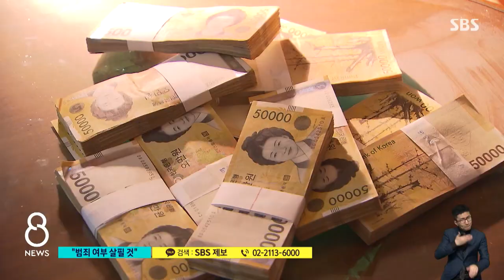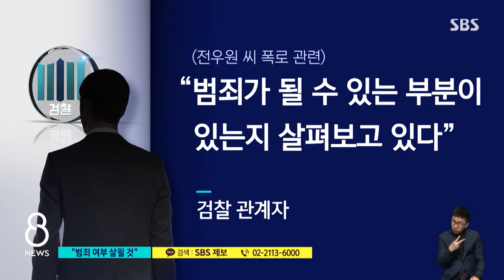'전두환 세탁처' 가봤지만…미납 추징금 환수 어렵다? / SBS 8뉴스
〈앵커〉

저희 취재진은 전우원 씨가 비자금 세탁처로 지목한 사이버 보안업체에도 찾아가 봤습니다. 지금도 전두환 씨 측근이 대표이사로 돼있는데, 검찰도 여러 가지를 살펴보고 있지만 재수사나 추징금 추가 환수는 쉽지 않을 것으로 보입니다.

〈기자〉

전우원 씨가 지목한 IT 보안업체 '웨어밸리'입니다.

전두환 정권 당시 청와대 부속실장을 지낸 손삼수 씨가 지금도 대표이사를 맡고 있습니다.

전우원 씨 주장을 확인하려 하자 모르겠다는 반응이 돌아왔습니다.

[회사 관계자 : (전두환 씨 가족분들 주식, 지분이 있다고 해서….) 그건 모르죠. 우리가 어떻게 압니까. 관계가 없죠.]

앞서 검찰은 지난 2013년 특별환수팀을 꾸려 이 회사에 전두환 씨 일가 비자금이 흘러든 사실을 확인하고 추징금 5억 5천만 원을 환수한 바 있습니다.

추가 환수는 가능할까.

전두환 씨에게 확정된 추징금은 모두 2천205억 원인데 미납 추징금 922억 8천만 원 가운데 대부분은 현행법상으로는 추징이 불가능합니다.

재작년 11월 당사자인 전 씨가 사망하면서 추징을 계속할 수 없다는 대법원 판결이 나왔기 때문입니다.

당사자가 사망하더라도 추징을 계속하게 하는 이른바 전두환 3법이 국회에 발의됐지만, 통과되더라도 소급 적용 논란을 넘어서야 합니다.

전우원 씨 폭로를 계기로 한 재수사 여부에 대해 검찰 관계자는 "범죄가 될 수 있는 부분이 있는지 살펴보고 있다"고 밝혔습니다.

다만 추징금 환수와 관련된 범죄수익 은닉과 수수 혐의는 공소시효가 5년에 불과합니다.

법조계 일각에서는 당사자가 사망해 재판을 받을 수 없더라도 범죄 연관성이 입증되면 관련 수익을 몰수하는 '독립몰수제' 도입이 대안이 될 수 있단 의견도 나옵니다.

(영상취재 : 이용한, 영상편집 : 위원양)